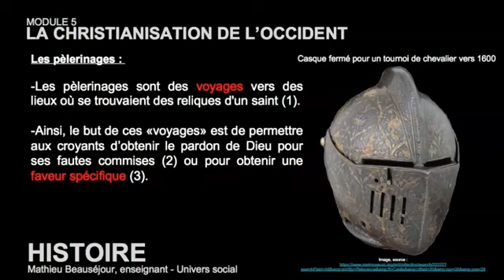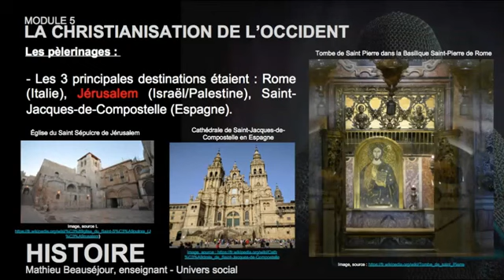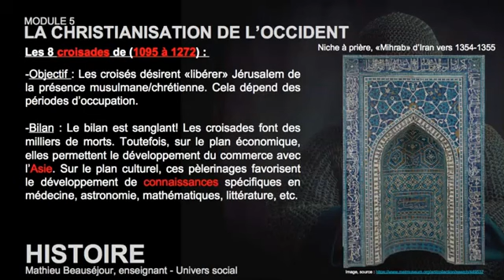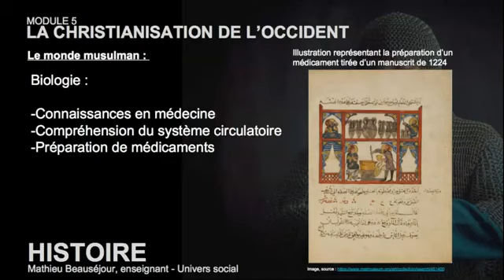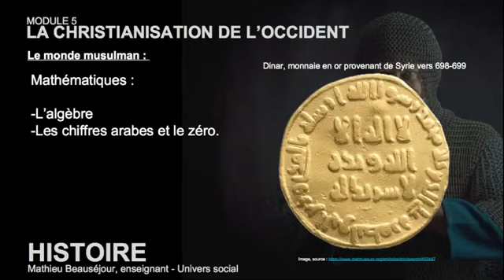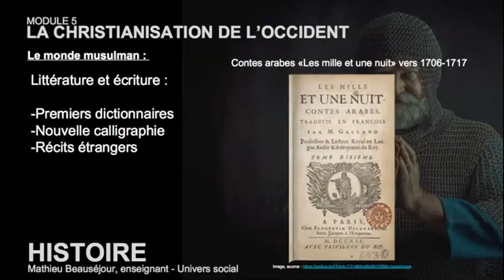MD5 - Capsule 4 - Les Croisades et l'Islam